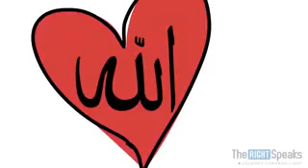How parents teachs there kids about aqirath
Advice to parents